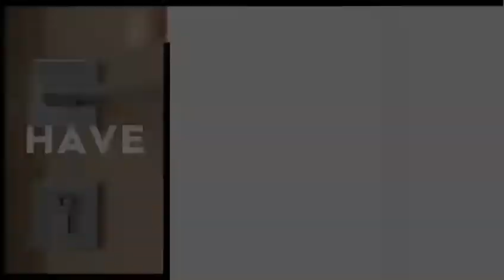曼谷最新河景公寓 Life Rama4 Asoke 项目发布啦！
曼谷最新河景房Life Rama4 盛大开盘啦！！Rama4 黄金地段，Life 超高性价比系列，真正和明星做邻居！泰国